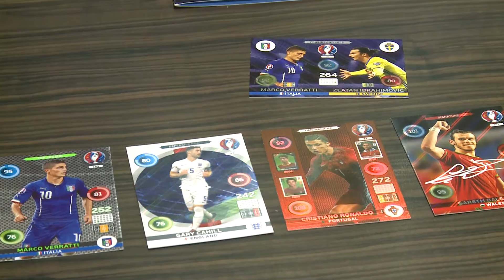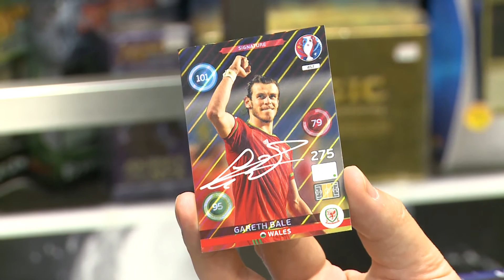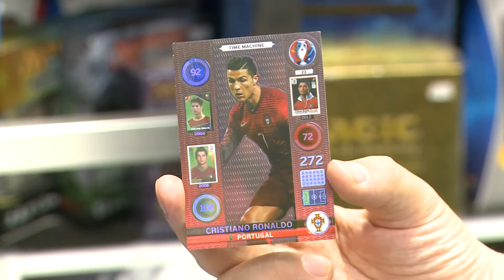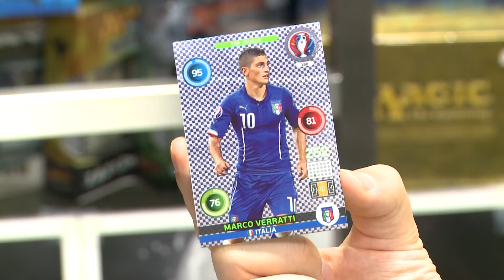UEFA EURO 2016 サッカートレーディングカード「ゲームの魅力」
デアゴスティーニ・ジャパン「UEFA EURO 2016 ADRENALYN」

UEFA EURO 2016 に出場する24チームのトッププレイヤーがトレーディングカードに！カードは全459種類！